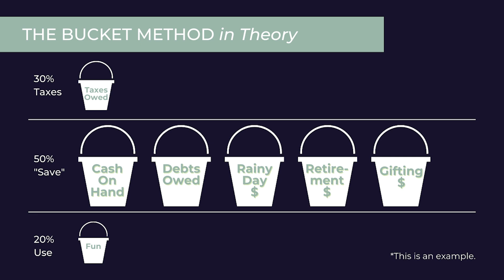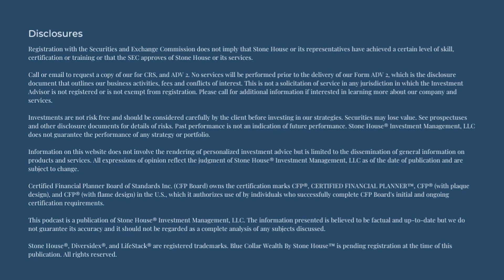Creating Your Financial Goals for the New Year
In this episode of Blue Collar Wealth presented by Stone House™, join Bob Brown, CFP® as he breaks down how to make new financial goals for this new year. Use these tips and strategies now, at the beginning of the year, and feel free to apply them at the turn of any new season, whether that’s quarterly, bi-annually, or when you find yourself amidst a momentous financial transition like retirement or semi-retirement.

Big-Picture Takeaways from This Episode:
Build BIG momentum by breaking the goal down into SMALL steps.
Remain FLEXIBLE.
Leverage your CALENDAR to stay accountable and on track.

Need help figuring out your goals and numbers? Our Stone House Advisors are equipped to help you with exactly that.

To speak with a Stone House Advisor about developing new financial goals for 2024 and beyond, fill out the form below and hit submit. A Stone House Advisor will be in touch within one business day!